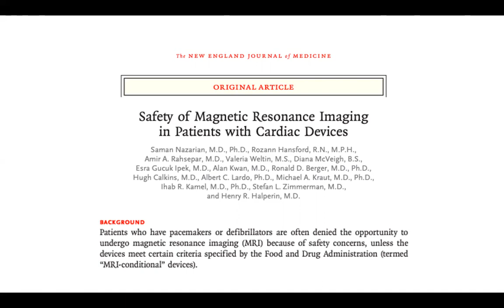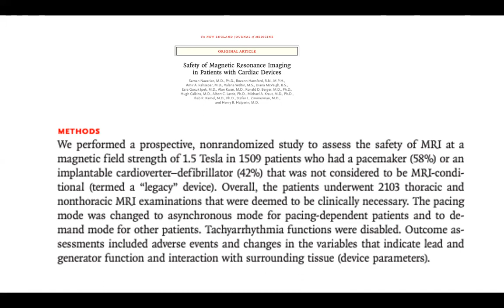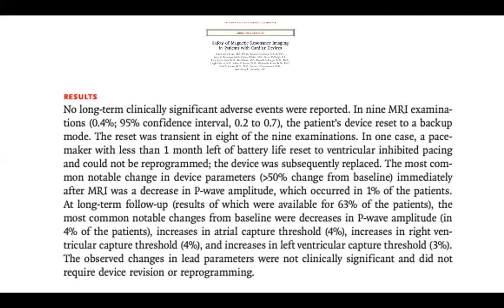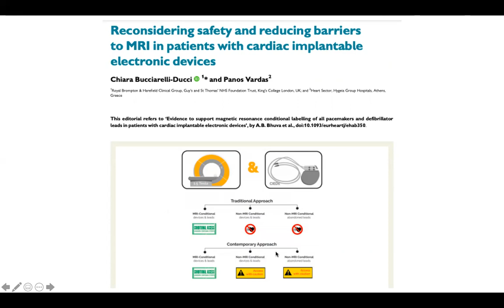Marcapasso e ressonância magnética: ainda há contraindicação?